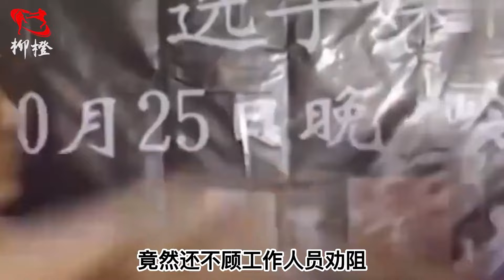死神方便生涯最牛一战，重拳三次击倒KO世界第一马库斯，一战封神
本视频内所引用画面均为职业赛事或在专业场地与监管的赛事背景下发生的打斗内容，未成年人禁止模仿！

热爱格斗，所以想说格斗！
柳橙带你了解格斗界最新资讯~

精彩比赛解说、大赛资讯，应有尽有！
柳橙格斗 "视频中的拳击表演是在合适的环境下进行的，所有参与者受到了专业的指导和保护，绝无暴力或血腥内容。" "请放心，视频中的拳击场面是在受过专业训练和监督的情况下展示的，绝无任何暴力或血腥情节。"